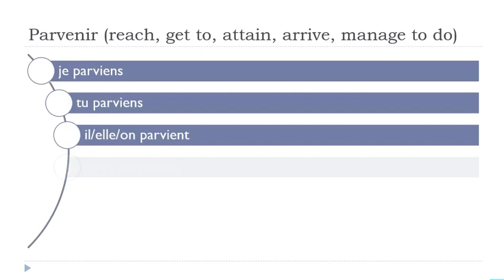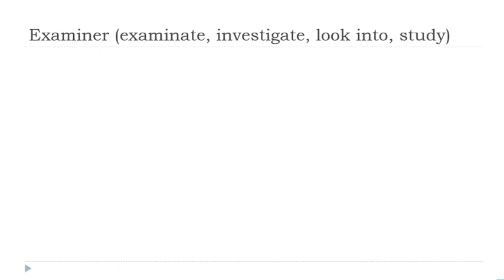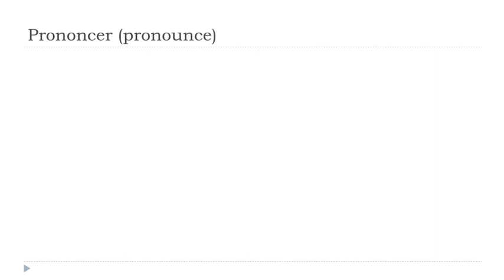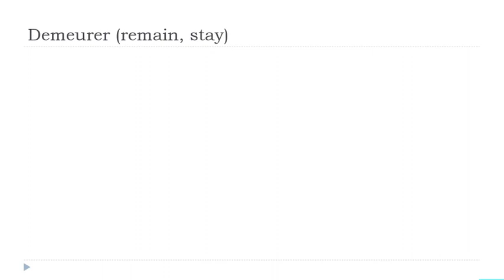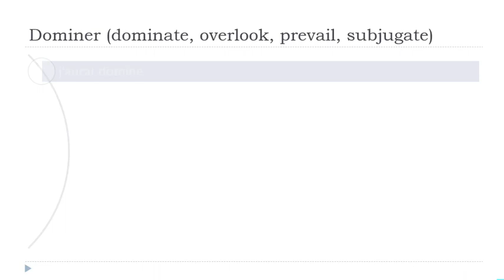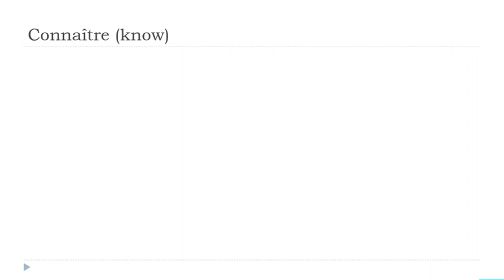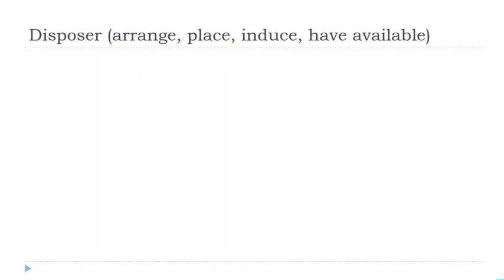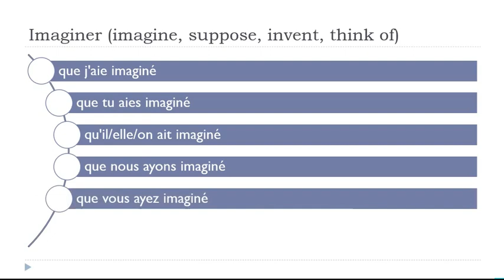Je dagelijkse 30 minuten Franse Conjugatie # 312